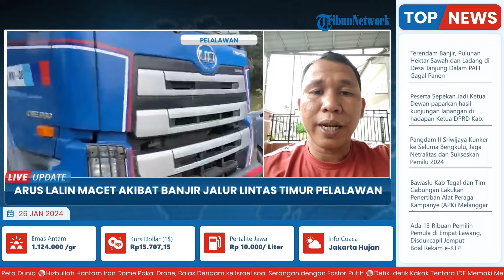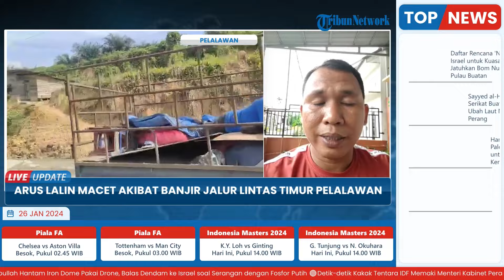Jalur Lintas Timur Pelalawan Desa Kemang Banjir, Arus Lalin Macet Parah di Km 76 sampai Km 84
Laporan wartawan Tribun Pekanbaru-Johanes Tanjung

TRIBUN-VIDEO.COM - Kemacetan lalu lintas yang cukup parah terjadi di Jalan Lintas Timur (Jalintim) Desa Kemang, Kecamatan Pangkalan Kuras, Kabupaten Pelalawan akibat banjir pada Rabu (24/1/2024).

Informasi yang diperoleh, terjadinya kemacetan berawal di Jalintim Desa Kemang yang dilanda banjir mulai dari Kilometer 76 sampai Kilometer 84.(*)